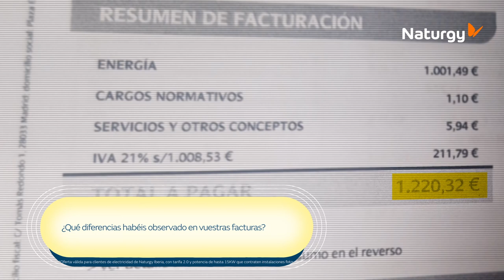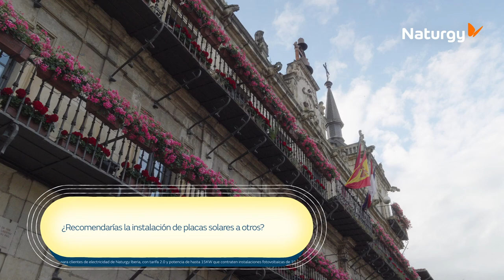Instalación placas solares con Naturgy Solar en una empresa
Clientes Empresas Naturgy Solar nos comparten su opinión sobre la instalación de placas solares con Naturgy